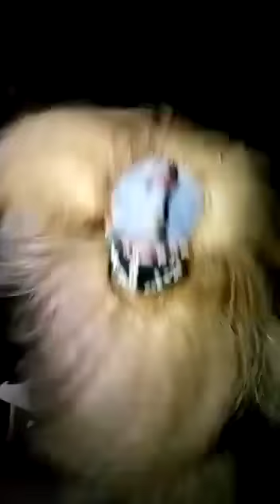Mbem And Singing Esesuo Agala Masquerade Agulu Anaocha LGA Anambra State